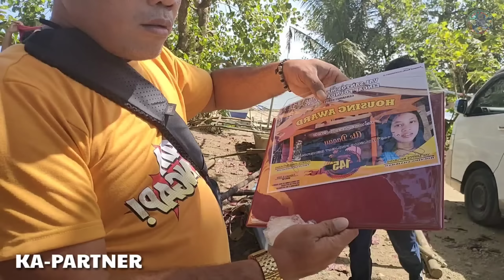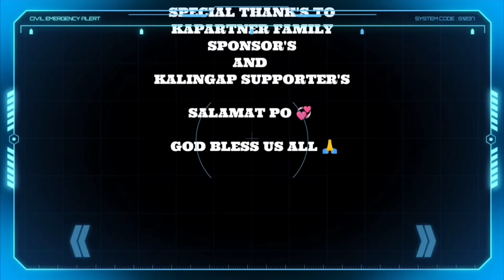KALINGAP 145TH HOUSING PROJECTS ‼️BUMAHA NG LUHA AT BIYAYA / DAGAY